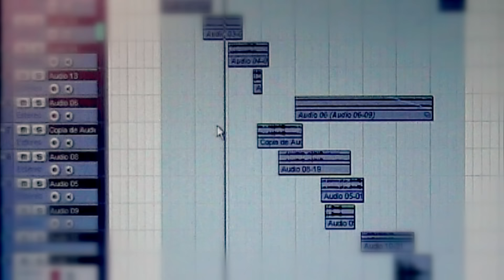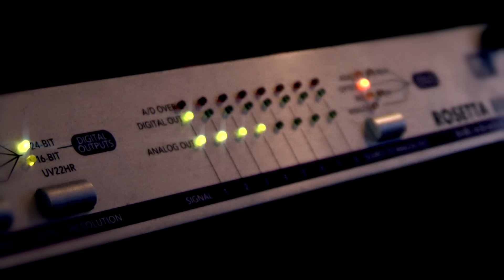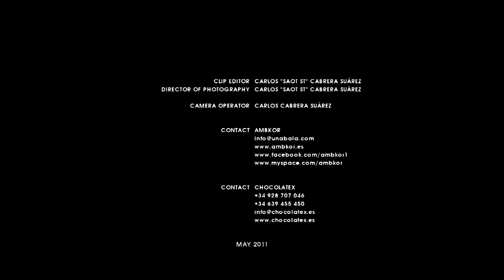AMBKOR -"NADA ORIGINAL" [VIDEOCLIP OFICIAL] ft. ARTES, DEMO, ZEIDAH, NOULT, ZPU Y DJ. JOAKING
AMBKOR nos presenta el segundo VIDEOCLIP OFICIAL de su último trabajo en solitario "SUEÑA QUE NO ESTÁS TRISTE".El tema elegido es NADA ORIGINAL y en está ocasión va acompañado de Artes, Demo, Zeidah, Noult, Zpu y Dj. Joaking.